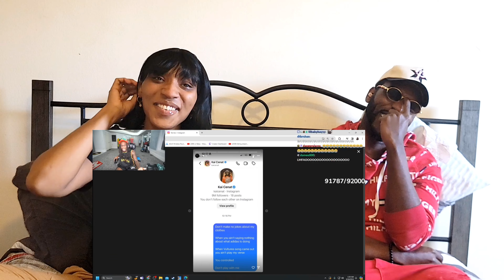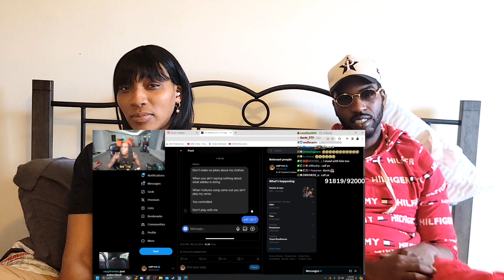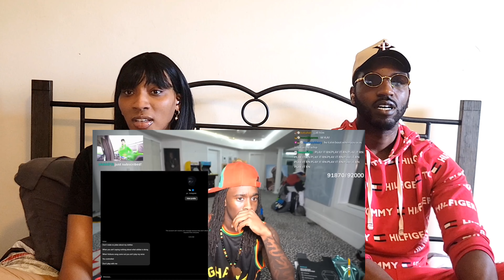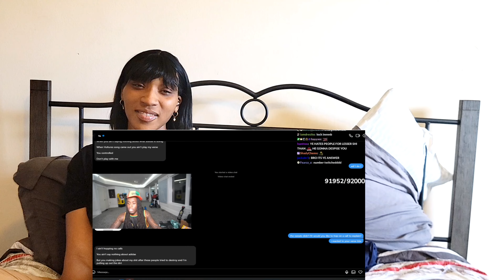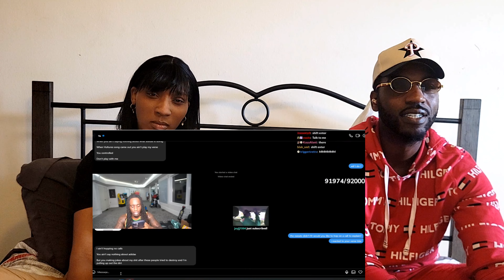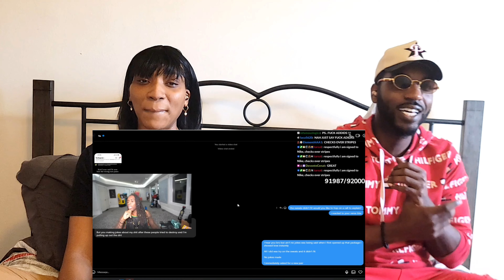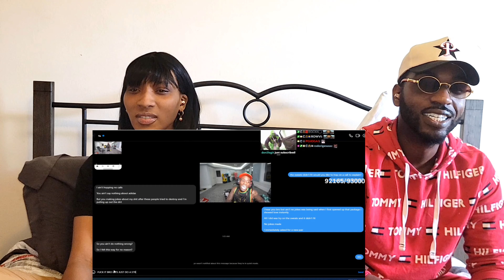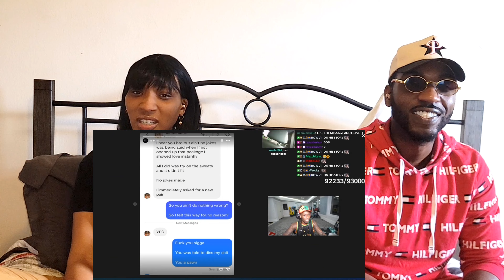Kai Better Not Fold To Kanye | Ye and Kai Beefing | Fatimthedream